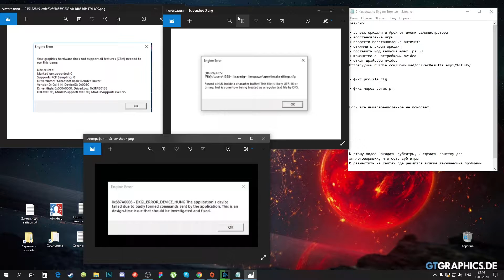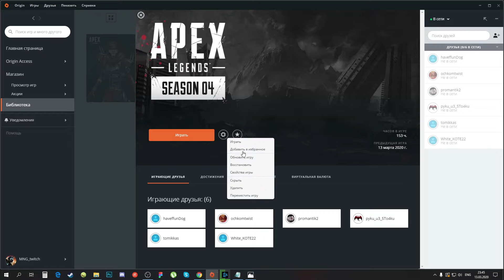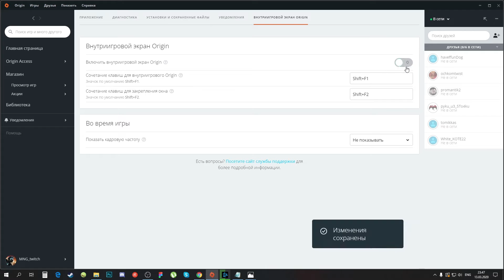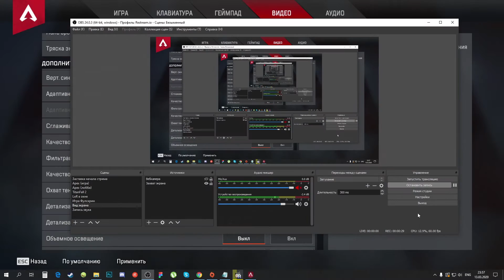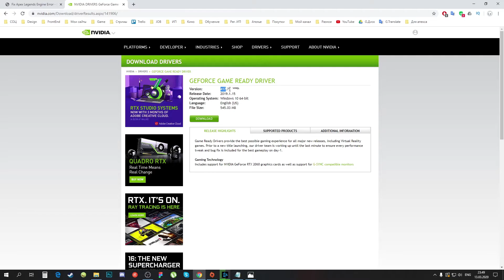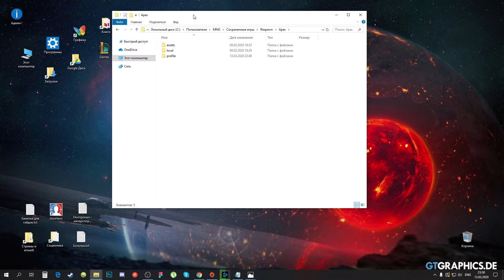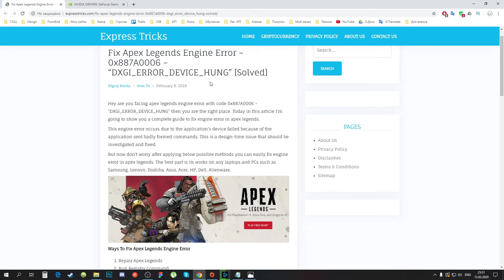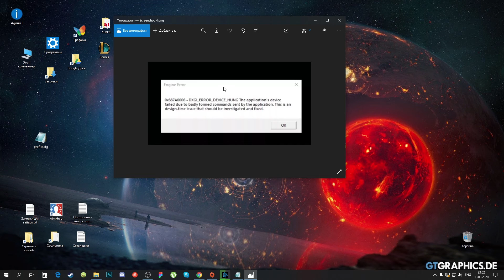Engine Error как исправить? Ультимативный гайд. Все варианты лечения ошибки в Apex Legends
Собрал все известные мне варианты лечения данной ошибки.

00:00 - Начало
01:05 - Ошибка с видеокартой или драйвером
06:00 - Ошибка с файлом игры profile.cfg или settings.cfg
07:25 - Ошибка DXGI_ERROR...